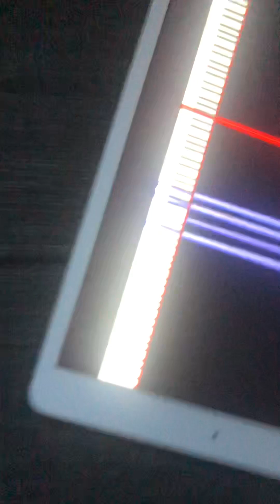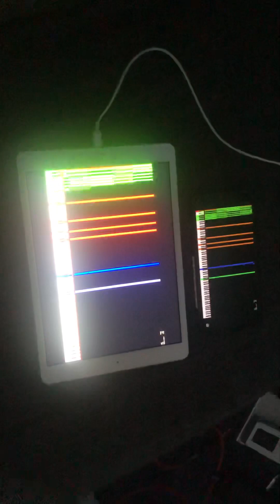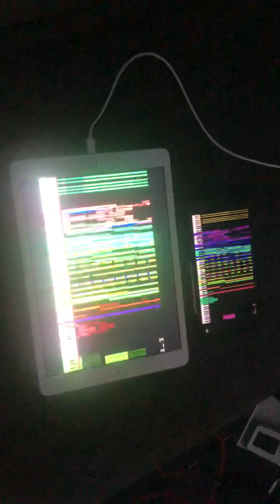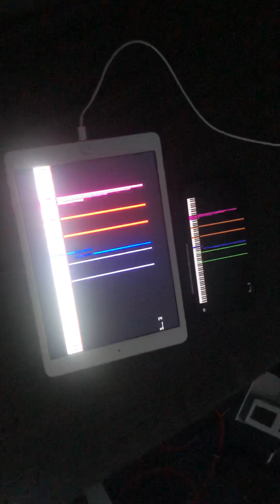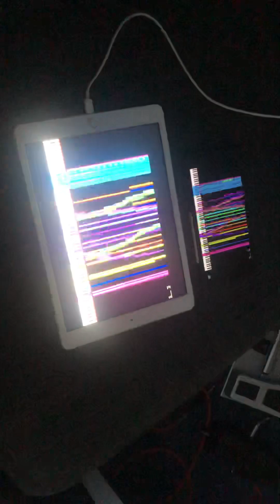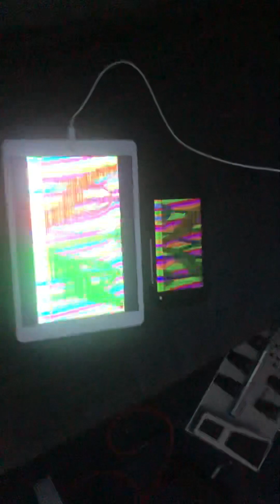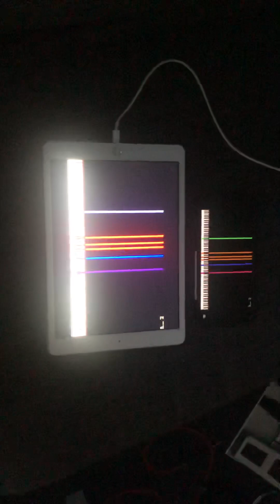Black MIDI Tau 2 ways Companion